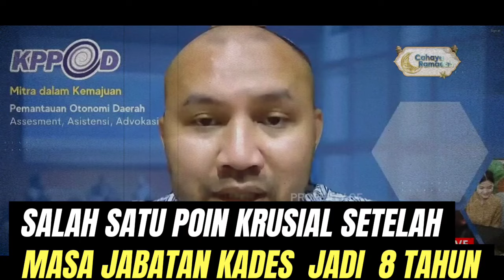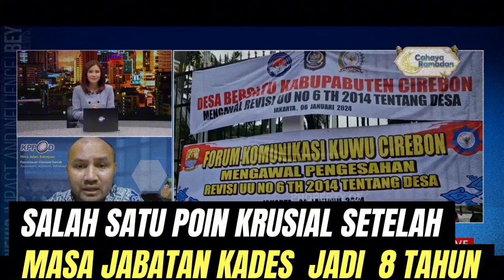SALAH SATU POIN KRUSIAL SETELAH MASA JABATAN DARI 6 JADI 8 TAHUN/ Part 1#@kinantiofficia9974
SALAH SATU POIN KRUSIAL SETELAH MASA JABATAN  DARI 6 JADI 8 TAHUN/ Part 1#@kinantiofficial9974

Salah satu poin krusial yang dirapatkan didalam revisi
Undang-undang Desa adalah masa jabatan kepala desa Desa berubah dari 6 menjadi 8 tahun dan bisa dipilih paling banyak 2 kali masa jabatan.